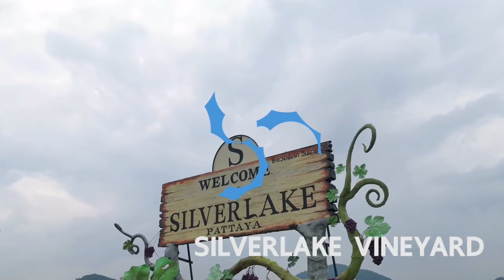Travel in Pattaya Lucitrip